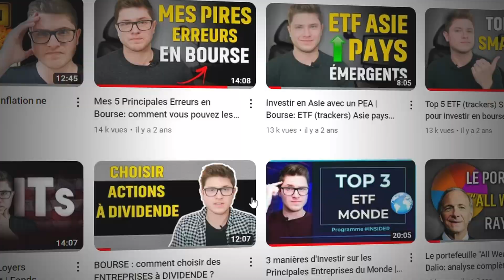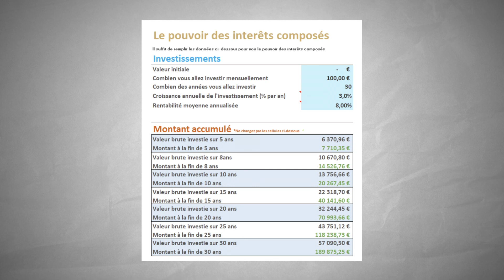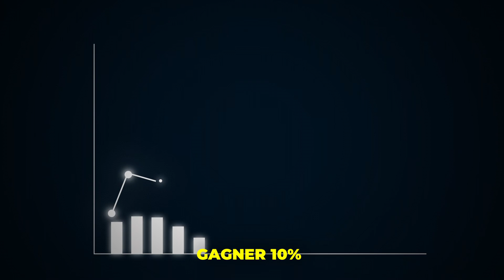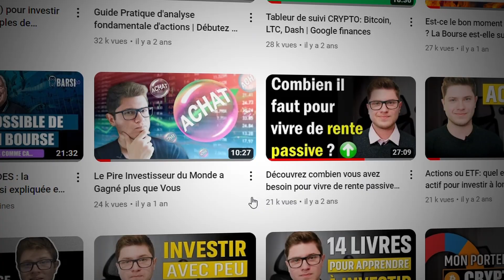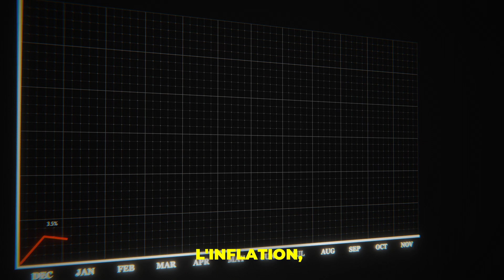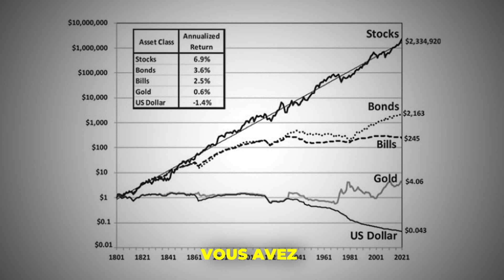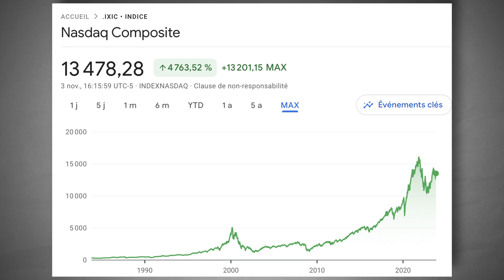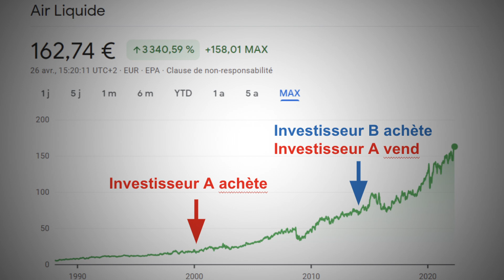5 MYTHES sur les INVESTISSEMENTS boursiers DÉCONSTRUITS